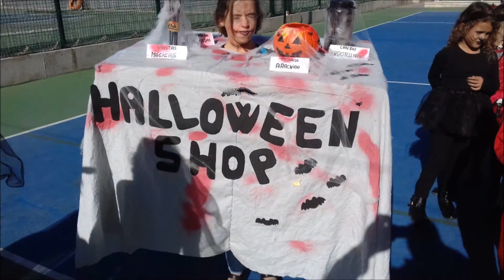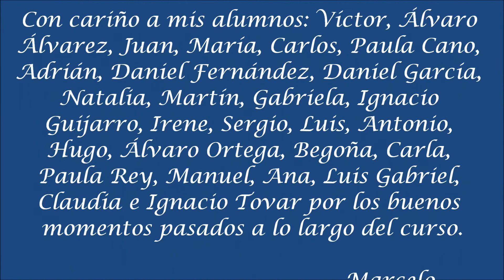Curso 2017 2018 5ºA